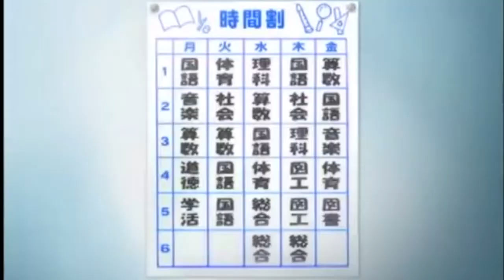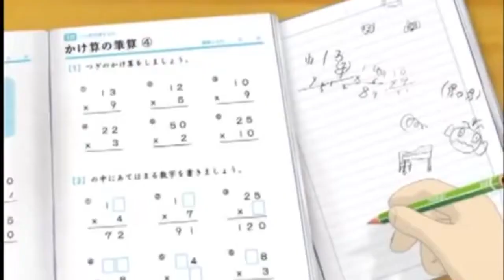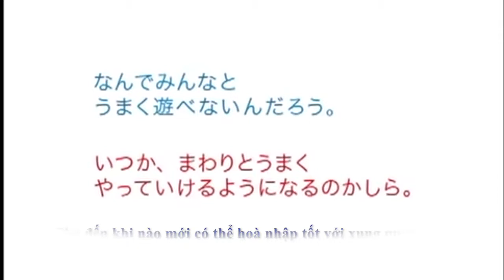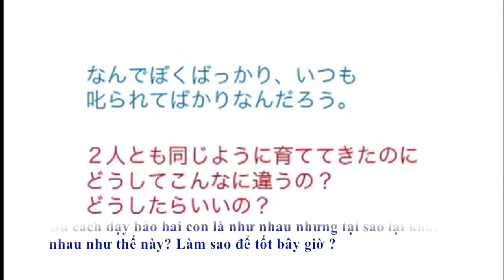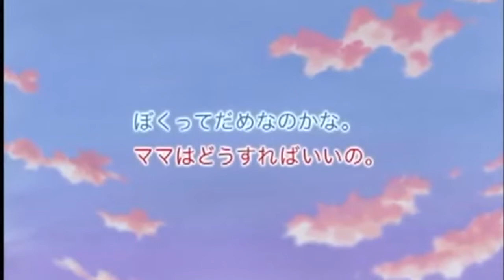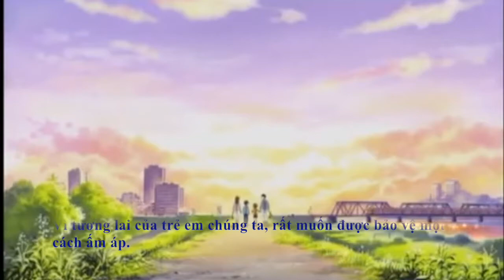Hiểu về ADHD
Rối loạn tăng động giảm chú ý